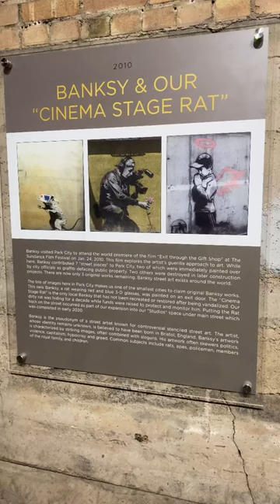Banksy’s Cinema Stage Rat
Banksy's Cinema Stage Rat artwork at the Egyptian Theatre in Park City, Utah.